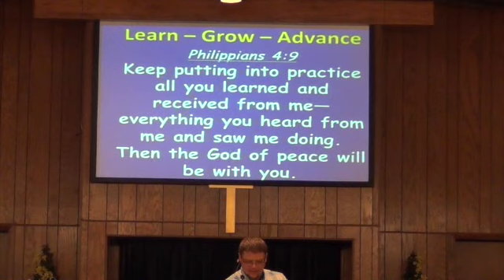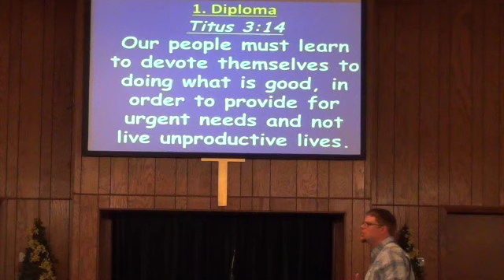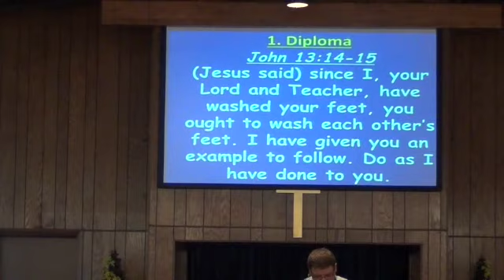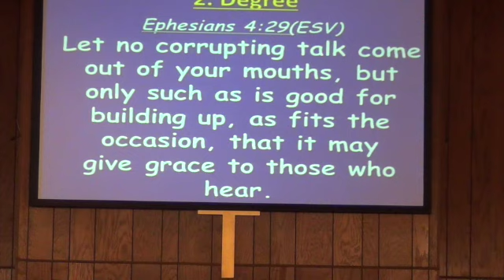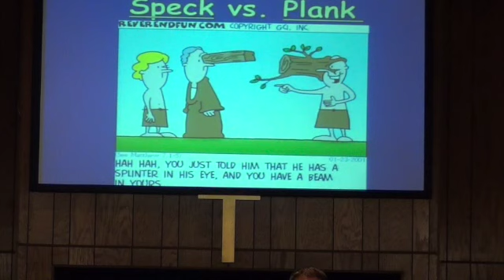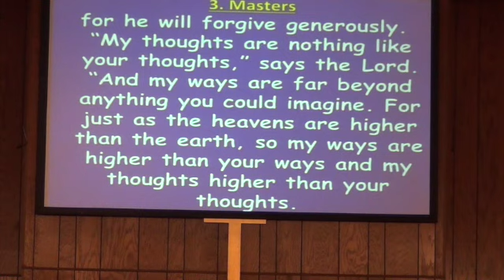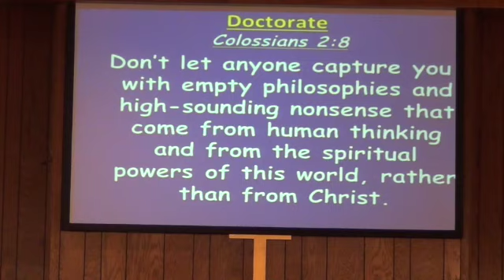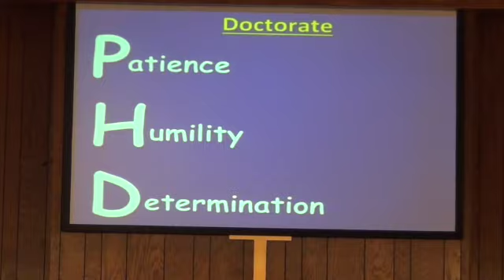Graduate Today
May 21, 2017- Mikey Sweeney